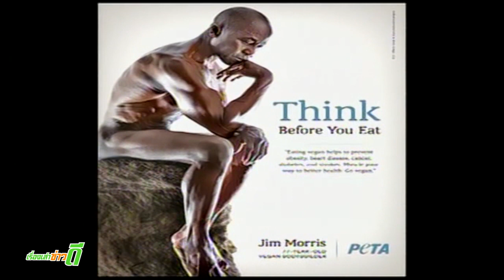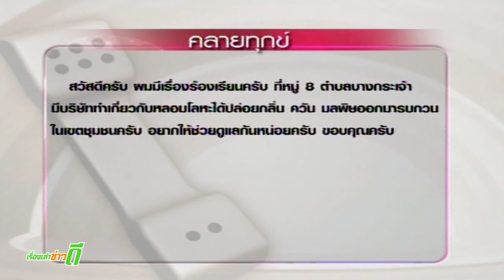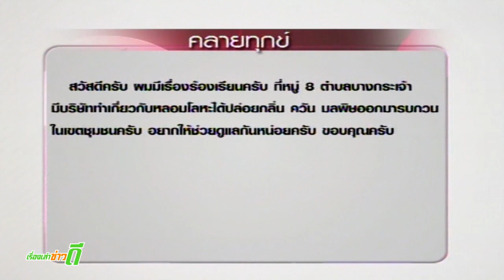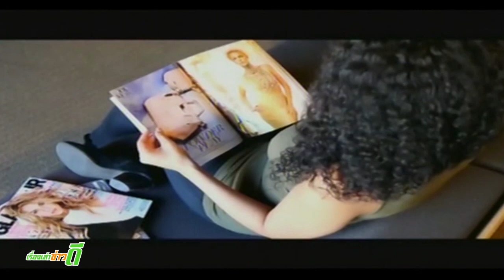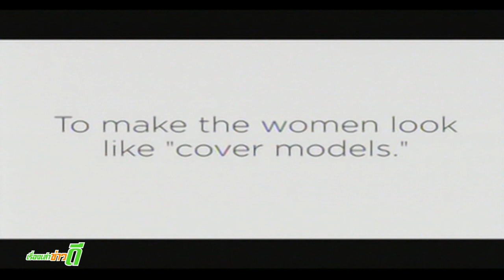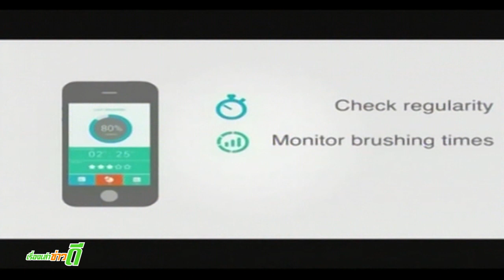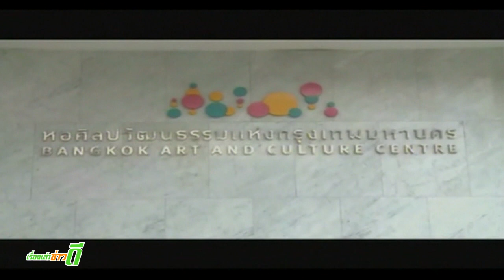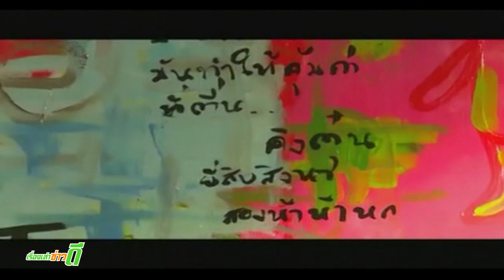เรื่องเล่าข่าวดี คลิปเต็มรายการ วันที่ 22ก.พ.57